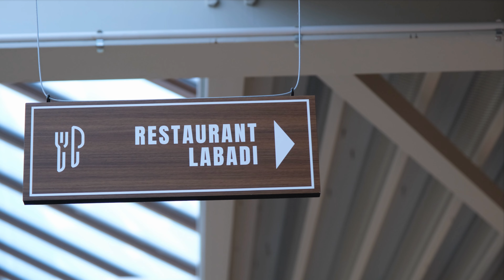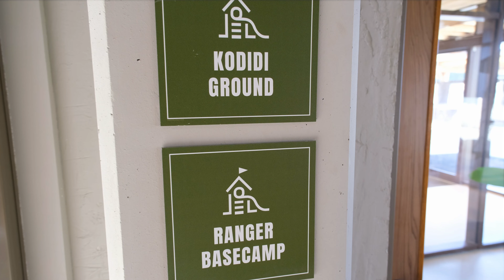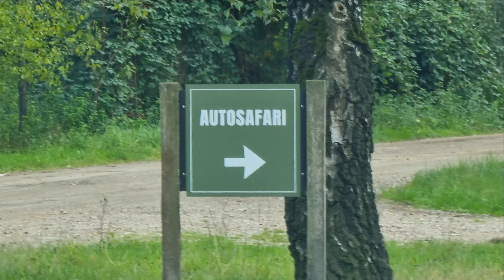LAKE RESORT BEEKSE BERGEN 🛶 BEKIJK ALLE VERNIEUWINGEN 🦁🖤 | 4K | FENNA @ PARKVAKANTIES 💚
Lake Resort Beekse Bergen heeft het afgelopen jaar een complete metamorfose ondergaan. Er werd een compleet nieuw centrumgebouw geopend, omdat het vorige centrumgebouw verwoest was door een brand. Dat is natuurlijk geen fijne reden om vernieuwingen door te voeren, maar WAUW wat is het mooi geworden! Ganvie Village is het bruisende nieuwe centrum van Lake Resort Beekse Bergen geworden met daarin ook een prachtig restaurant en Etsi Pool: het nieuwe zwembad. Ook kwamen er nieuwe accommodaties bij en zijn veel Jungalows gerestyled.

De nieuwe naam Lake Resort Beekse Bergen past nu ook beter bij het park in plaats van de oude naam Vakantiepark Beekse Bergen. Het is nu met recht een resort! Een plek waar je met je gezin, vrienden of familie een fantastische vakantie, weekendjeweg of midweek kunt beleven. Een bezoek aan het Safaripark Beekse Bergen (je kunt er onbeperkt gratis heen!) mag natuurlijk niet ontbreken en het om de hoek gelegen Speelland Beekse Bergen is ook zeker een bezoekje waard.

Fenna laat je in deze video alle vernieuwingen zien en vertelt je waarom het altijd een goed idee is om een verblijf op Lake Resort Beekse Bergen te boeken!

Wil je nou iets meer zien van het zwembad of één van de vernieuwde Jungalows zien? Bekijk dan ook de onderstaande video's die Fenna al eerder maakte hiervan!

OVER FENNA @ PARKVAKANTIES
Fenna is onze junior vakantiepark tester! 💚 Ze gaat voor jullie op pad om de mooiste vakantieparken 😍, de gaafste zwembaden 🏊 en meest te gekke activiteiten ️🎢 te ontdekken!

⏰ Bijna iedere zondag om 8:00 uur een nieuwe aflevering!

OVER PARKVAKANTIES
Parkvakanties is dé vakantiepark-expert van Nederland. We delen filmpjes van bungalowparken & zwembaden. Én we geven fijne tips voor jouw vakantie!